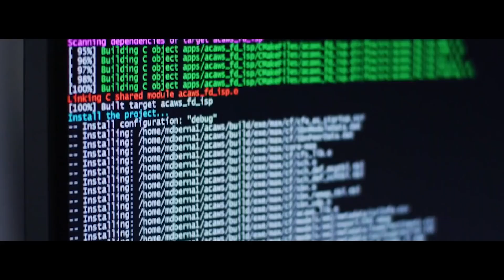Artemis We Are Focused